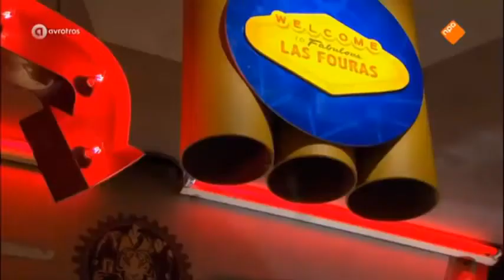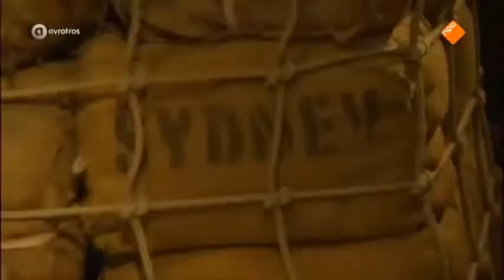Fort Boyard 2014 Netherlands [NL] - aflevering 6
If want to support me:
↪︎ BTC: bc1qw4p5q6jj88g42qrg7ev3zv7rz060mwyqmyqal3
↪︎ ETH ERC20: 0x6DBB8aDC3e0B06DDB72b3b5A9ab4d146f5C0F38d
↪︎ USDT TRC20: TFfqsekhmtoLiTRbVbQ1Bvsu2xygBFm8tw

Fort Boyard Netherlands,
Fort Boyard,
Fort Boyard - aflevering 6,
Fort Boyard NL,
French TV Shows,
Fort Boyard Netherlands 2014,
Форт Боярд Netherlands,
Форт Боярд Нидерланды,